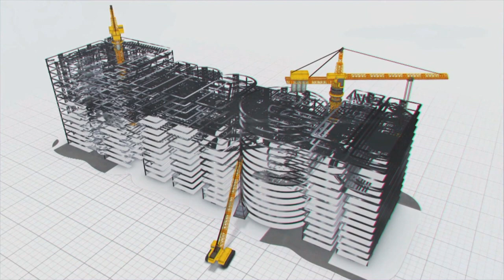MEIL Impact: Country’s Oil Import Dependency to Reduce | Megha Engineering and Infrastructures Ltd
Assam Renewal Project is the largest project of maharatna company ONGC | MEIL Impact: Country’s Oil Import Dependency to Reduce |